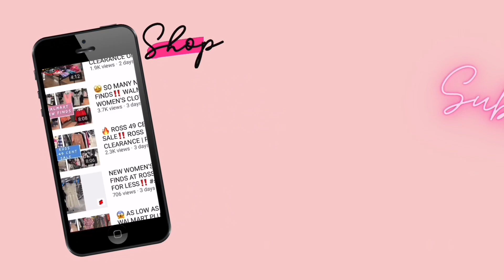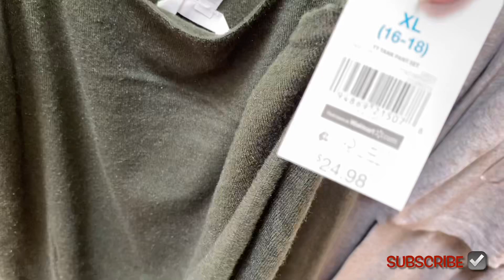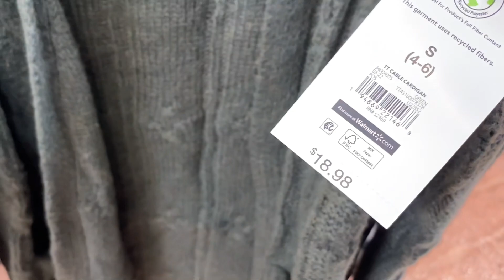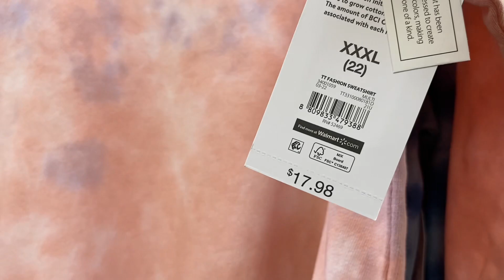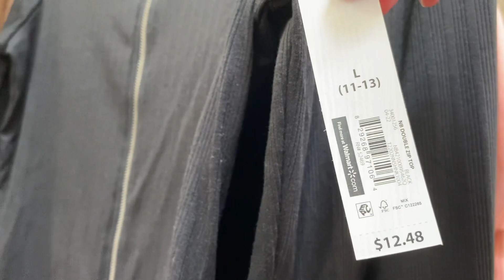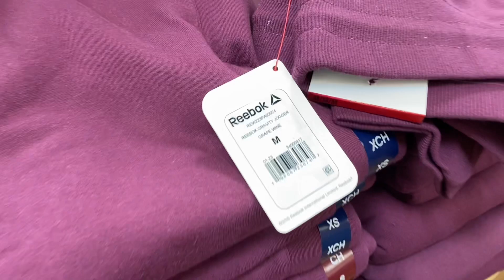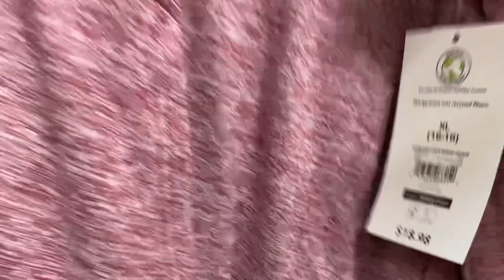🥳SO MANY NEW FINDS‼️WALMART WOMEN’S CLOTHES | WALMART SHOP WITH ME | WALMART FALL CLOTHES | FASHION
Come with me to Walmart as I found so many cute styles and new finds! So many great options including shirts, dresses, jeans, leggings, cardigans, Walmart coats, Walmart Dresses, Walmart Fall clothing, Walmart Winter clothing and so much more!